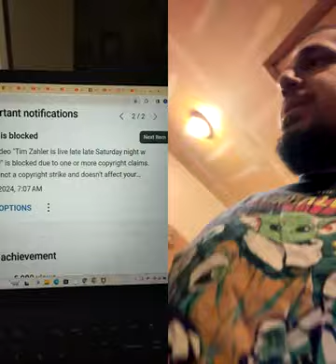Tim Zahler is live Saturday flight night!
host Tim Zahler open discussion! enjoy ✌🏽 ❤️